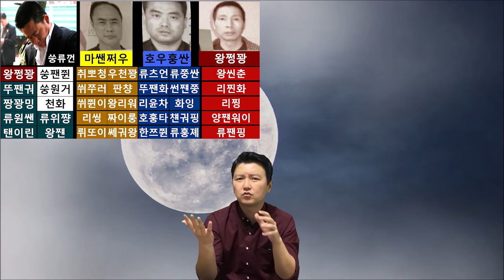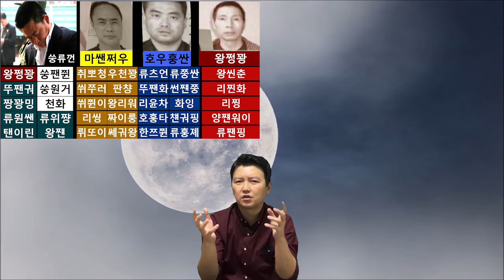(4회)조폭실제이야기[쑹류껀],중국흑사회,충격실화,범죄이야기,범죄,그알,그것이 알고싶다,중국허난,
오늘도  편안한  하루가  되세요 ^^